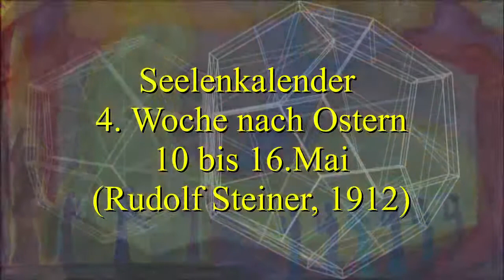Seelenkalender 4. Woche nach Ostern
Aus dem Seelenkalender, Wahrspruchworte von Rudolf Steiner (GA40) wurden im Jahr 1912/13 veröffentlich, hier vorgetragen die 4. Woche nach Ostern, Vortragender: Gerhard Anger.

"4. Woche nach Ostern
D Vierte April-Woche
(1912: 28. April - 4. Mai)
Ich fühle Wesen meines Wesens:
So spricht Empfindung,
Die in der sonnerhellten Welt
Mit Lichtesfluten sich vereint;
Sie will dem Denken
Zur Klarheit Wärme schenken
Und Mensch und Welt
In Einheit fest verbinden."

Ich wünsche Ihnen viel Freude beim ansehen und hören
und schöne erkenntnisreiche Zeit bis Pfingsten.

Gerhard Anger